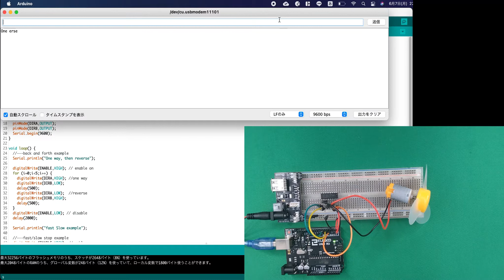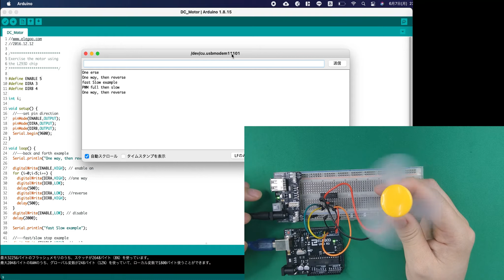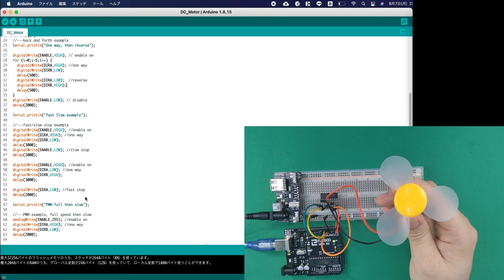ELEGO 21 DCモーター 4